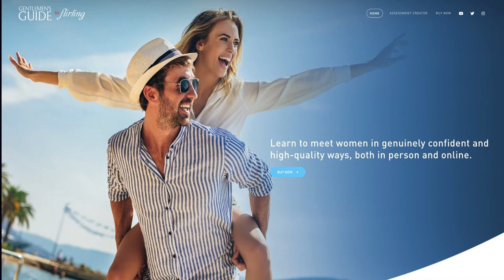Bad Boys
Bad boys.  Do women really prefer so-called bad boys?  What is a bad boy exactly, and is there anything truly good about being considered one, or being one?

Consider the book your complete textbook. The content on this channel and the podcast is all free and is intended to expand upon the book, and give you even more practical examples. You'll end up being like the Navy SEALs of flirting, so cool and professional, prepared, naturally confident and effective that you know you can handle any flirting, dating, or social situation to world class standards. There will be great supplemental and supporting material released on this channel at least once per week. The same material will be made available as the "Gentlemen's Guide to Flirting" podcast.